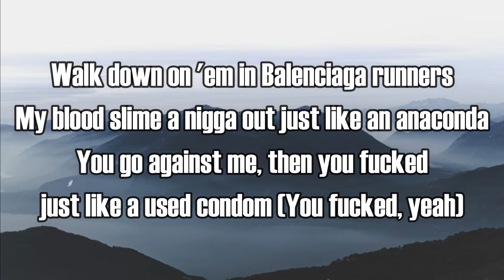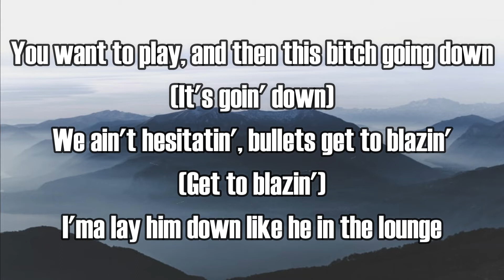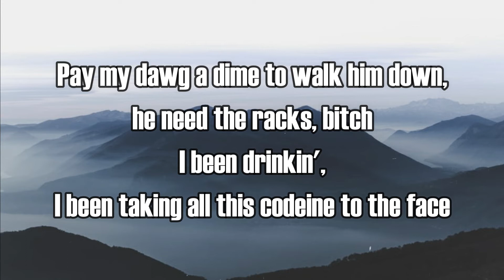NLE Choppa - Walk Em Down feat. Roddy Ricch (Lyrics)